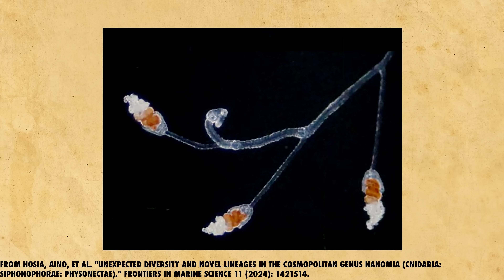Siphonophores: The Largest Things in the Ocean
Siphonophores are the largest superorganism in the ocean. At first sight they look like elaborate jelly worms that can be longer than a blue whale. But if you get closer you'll realize it's actually a living colony. Thousands of individuals working together as a single entity. How did they evolve to be like this? And what does it tell us about what it means to be an individual?

Special thanks to the Ocean Exploration Trust for their collaboration in the making of this video. Follow them here:

00:00 Siphonophores: The Largest Things in the Ocean
01:07 How siphonophores are related to jellyfish
02:08 How a single egg becomes a colony
02:59 Specialized clones with unique jobs
03:26 Are siphonophores individuals or a colony?
04:02 Filming the 40-meter-long siphonophore
05:04  Forskalia edwardsi
05:59 Deep-sea dandelion
07:28 The deadly tentilla
08:48 The Portuguese Man-of-War
10:01 What happens if you get stung
11:22 Why siphonophores are so fragile
13:00 How new technology helps us study them